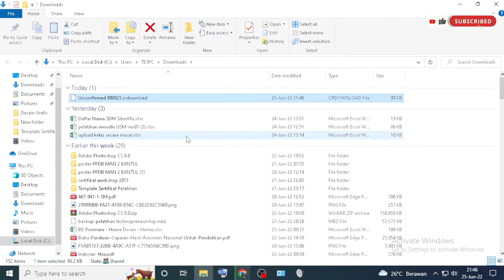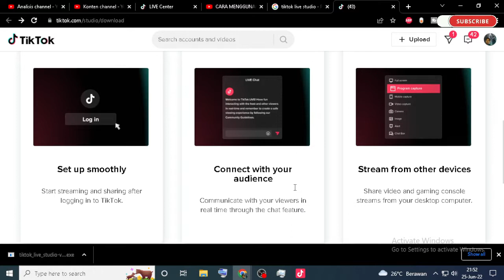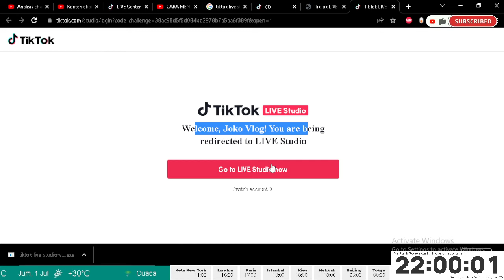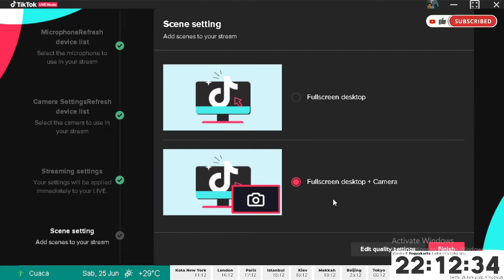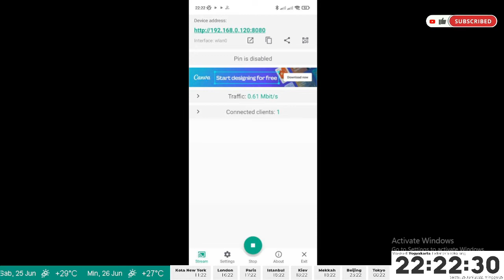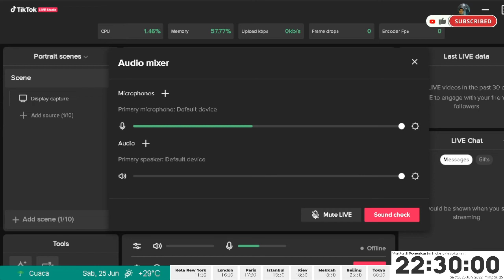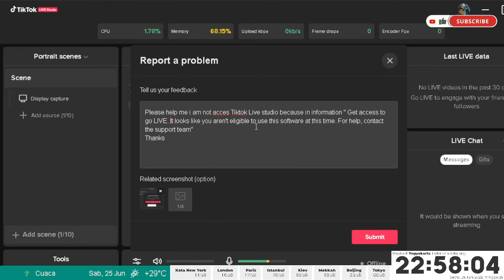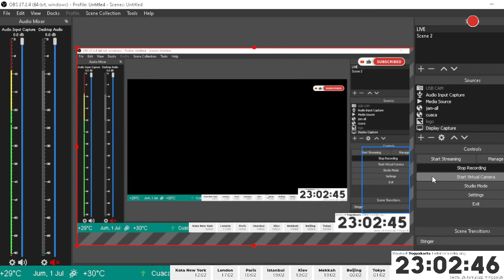LIVE TIKTOK DI PC TANPA STREAMKEY Gunakan TikTok Live Studio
Salam kenal, dan selamat menyaksikan video LIVE TIKTOK DI PC TANPA STREAMKEY Gunakan TikTok Live Studio.